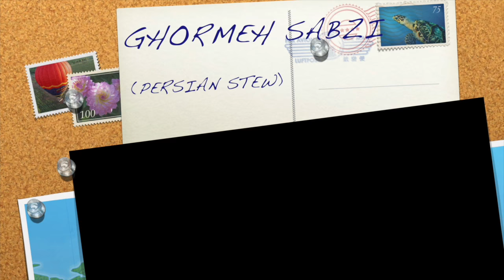Receta GHORMEH SABZI / Guiso Persa / cocina de IRAN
¿ Por qué cocina persa? Porque Kamran es mitad Irani ;)
Llegaremos a 100 likes? :D
Mi tienda online de Cosméticos Cruelty Free
Quieres 5€ de descuento al pedir tu cheerz? (fotos impresas de tu instagram o Facebook) click en este enlace